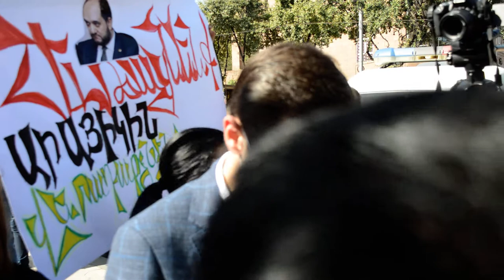Կրակոցը չպետք է լինի փուստ. ինչո՞ւ ԼՀԿ-ն չի պահանջում Նիկոլ Փաշինյանի հրաժարականը